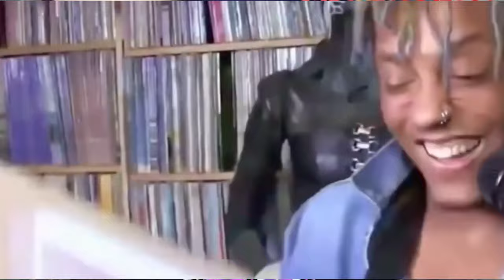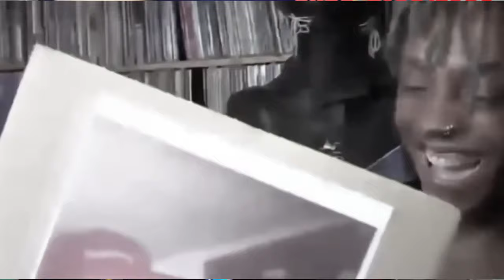"Juice WRLD 'MONCLER YEAR': Preview for "TPNE Album Going Brazy!